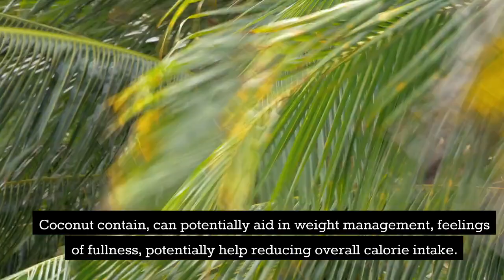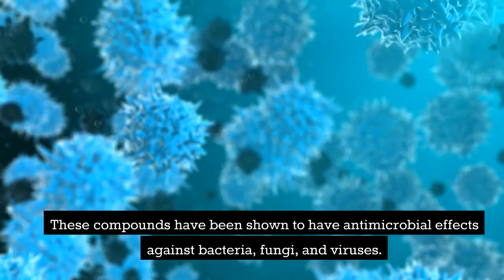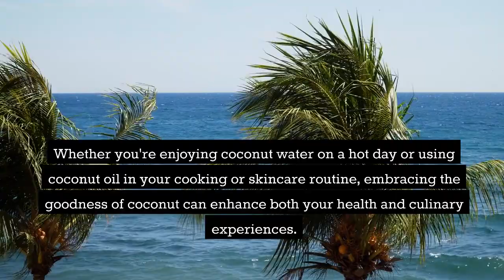Benefit of Coconut # Favourite of All time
Coconut, a tropical fruit known for its versatility, not only offers a delicious favourite but also provides numerous health benefits... Benefit of Coconut # Favourite of All time... feelgreatmoment...